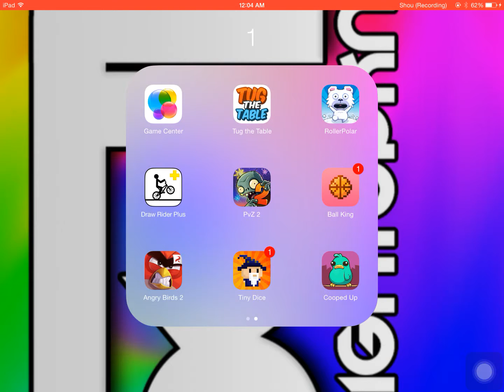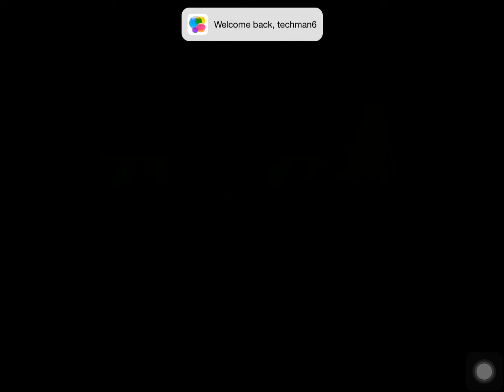Plants Vs Zombies 2! Part 5! Walkthrough (IPad Gameplay)